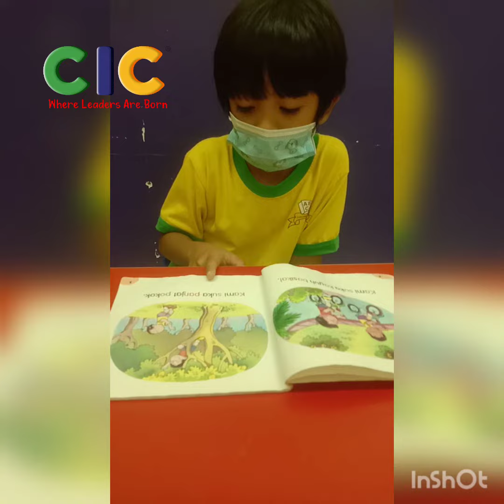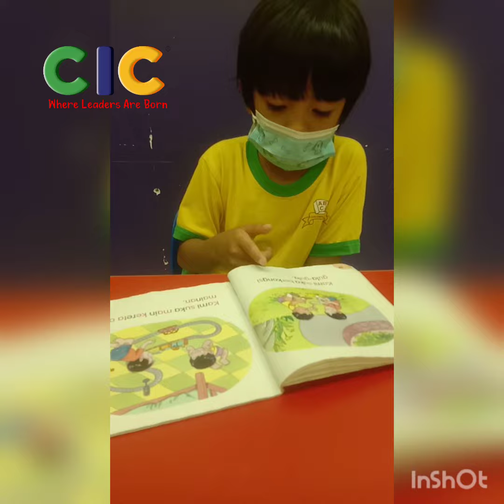Kami Kawan Baik